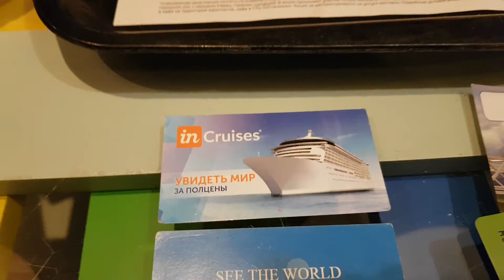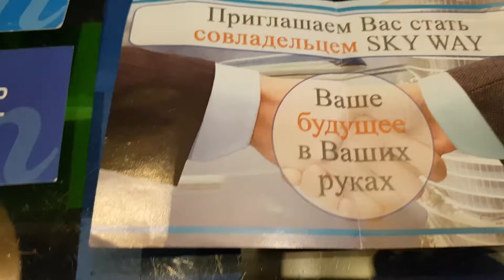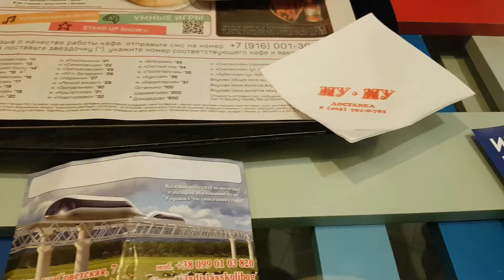Клуб ☆ они бывают разные, я выбрал лучшее inCruises Круизный Клуб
Клубы ☆ они бывают разные,  СПОРТИВНЫЕ, ТАНЦЫ и по интересам, на мой взгляд, я выбрал лучшее, это американский клуб: inCruises Круизный Клуб
 Буду рад нашему сотрудничеству.
✋ До встречи на борту современных 18 этажных круизных лайнеров 🛳⚓🚢🌏  путешествуем по всему миру ☀️ за полЦены